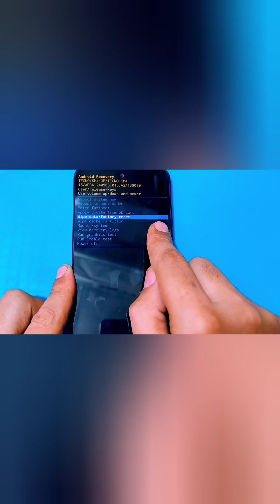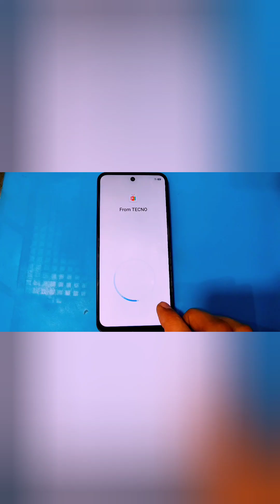Tecno Spark Go 2 Pattern Unlock 🔓| Hard Reset | Password Remove | Factory Reset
tecno spark go 2 pattern unlock
tecno spark go 2 pin password pattern unlock
 tecno spark go 2 km4 pattern unlock milon telecom
 tecno spark go 1 pattern unlock
tecno spark go 2024 pattern unlock
 pattern unlock tecno spark go 2023
 tecno spark go 2 how to unlock pin password pattern
spark go 2 pattern unlock
tecno spark go 2 unlock
 tecno spark go 2023 ka pattern unlock kaise karen
 tecno spark go 2 ko hard reset kaise kare
tecno spark go 1 hard reset
 tecno spark go 2 hard reset password without pc
 hard reset tecno spark go 2025
 tecno spark go 2024 hard reset
hard reset tecno spark go 2024
tecno spark go 2023 hard reset
 how to hard reset tecno spark go 2025